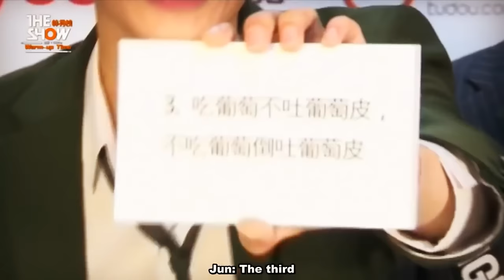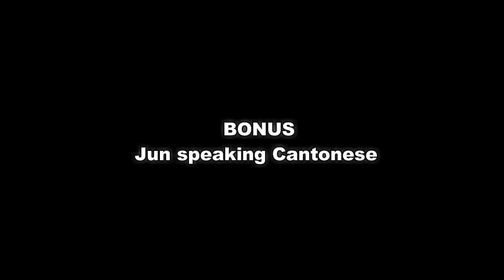😁When Jun&The8 Speak Chinese [Seventeen]😁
Los subtítulos en español son disponibles para los que los necesitan. :) Lo siento si hay errores en la traducción o en la gramática, el español no es mi primera lengua. ^^'

Credits for the eng subs go to:

0:07 lilly
0:57 WHAT17SAYS
1:11 WHAT17SAYS
1:30 seok mint
1:41 WHAT17SAYS
2:22 kwonvely
4:25 17 carat

Please don't misunderstand, I didn't mean to offend the members, I love all of them! I only wanted to show their cute, funny and extra actions while Jun and Minghao are speaking Chinese, so please don't take this video too seriously.😄

So, many people enjoyed the English version with Vernon and Joshua, thank you all for 200.000+ views!! ^_^ And I decided to make the Chinese version too, I hope that you'll like it just as much! :)
Also I hope that there's enough time to read the English subtitles (this wasn't a problem for the other video since there were no English subtitles😁) but now they are necessary for people that don't speak Chinese so I tried to edit the video in such a way that you can manage to read them too but I'm sorry if in some parts it's still a little fast! ^^'